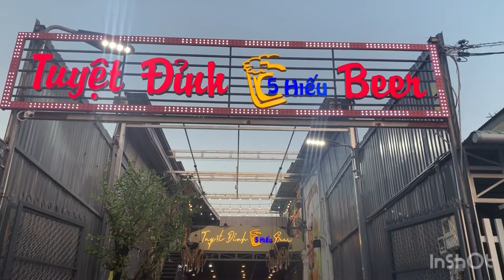Quán ăn ngon ở củ chi chỉ có tại TUYỆT ĐĨNH 5 HIẾU rất nhiều món ngon